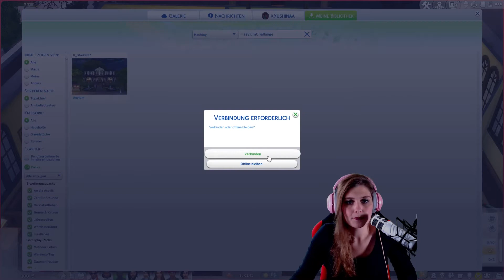Das Asylum 👻 [01] - Let's Play: Die Sims 4 [Asylum Challenge]